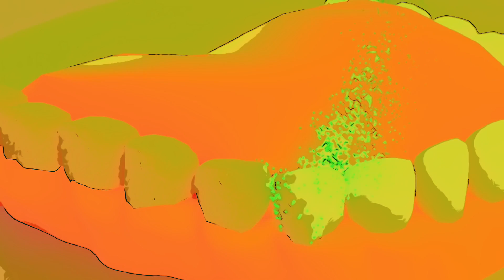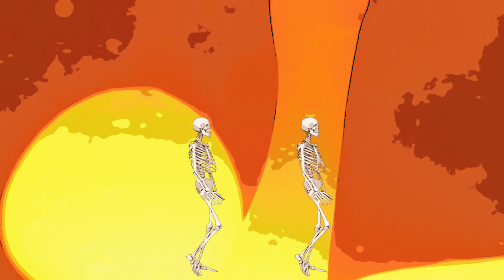Young Rising Sons - Skeletons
Lyrics:
Sick of expiration dates and running out of time
I'm older but I tell myself that aging is alright
Digging for another life even if it kills us
Two ghosts inside an empty frame perfection with some holes
The pictures always stayed the same we'll grow into our bones
You and I will find a way even if it kills us

And both our skeletons are all that's left
If I, I got you for life then I, I ain't scared to die
And all we know is flesh and bone
I, I'll be by your side long after we're skeletons

So kiss me on the mouth again and tell me it's okay
Even when we're older and our hair gets coarse and gray
'Cuz oh, I know, even if the sun explodes, I'll melt with you

Even if the earth started crumbling down
Even if an asteroid it took out my house
Or a landslide came and put me 6 feet underground
I'd love you from the grave